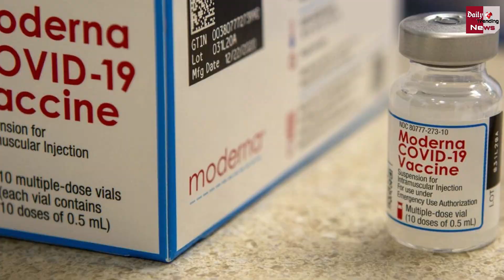अमेरिका सरकार का खुलासा ! वैक्सीन देने को तैयार खड़ा है अमेरिका, भारत की ओर से हो रही देरी!!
Coronavirus : US Government Exposed America Is Ready To Give Vaccine, Delay From India  | Coronavirus & Corona Vaccine Latest News & Update

EDITOR ►N